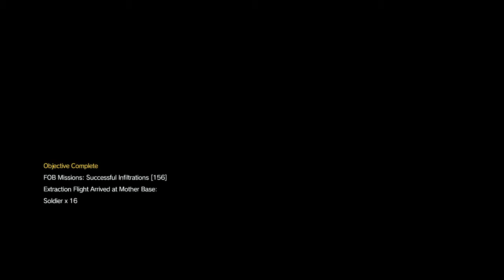Perfect FOB Retaliation [MGSV: TPP]